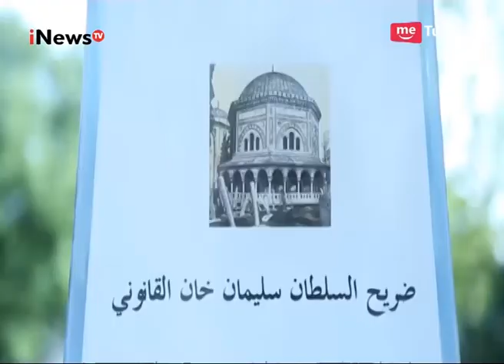Cahaya Ramadhan, Indahnya Masjid Sulaiman di Istambul, Turki - iNews Siang 16/06